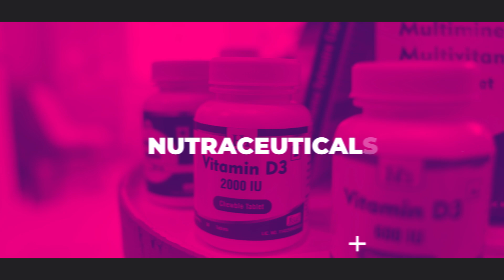HARSHUL RAI - MANAGING DIRECTOR, H&H HEALTHCARE